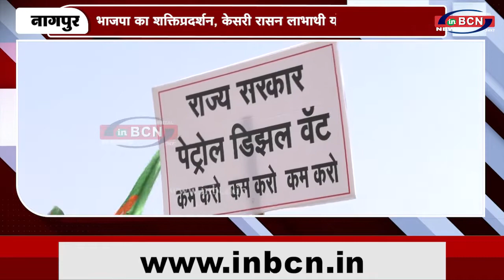भाजपा का शक्तिप्रदर्शन inbcn news